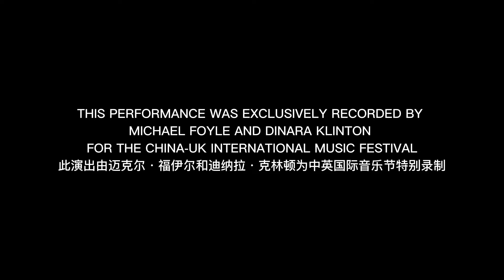Michael Foyle & Dinara Klinton Violin and Piano Duet - 英皇小提琴钢琴二重奏 第四届中英国际音乐节第三场音乐会（8 May）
00:00 - 08:00 Interview with Michael Foyle

For the 4th China-UK International Music Festival online concert series, we are honoured to have two outstanding musicians from the Royal Academy of Music (RAM) – Michael Foyle (violinist) and the Royal College of Music (RCM) - Dinara Klinton (pianist).

They will be bringing us two challenging repertoires:
1. Robert Schumann: Sonata for Violin and Piano No. 1, Op. 105
2. Sergei Prokofiev: Sonata for Violin and Piano No. 2, Op. 94

2021年第四届中英国际音乐会线上音乐会，中国时间2021年5月8日晚上9点（英国时间5月8日下午2点），将由两位英国皇家音乐学院的（RAM & RCM）杰出演奏家，为大家带来一场“教科书”式的音乐会！

Dinara曾在近20个国际比赛中获奖，包括美国克利夫兰国际钢琴比赛、波兰国际钢琴比赛、第17届肖邦国际钢琴比赛等，著名钢琴家、指挥家安得拉斯·席夫称其为“天生的钢琴家”！
Michael 少年时，就获得了英国BBC青年音乐家年度塔博奖，并担任国家青年室内乐团首席。25岁时，被聘为英国皇家音乐学院的小提琴教授，他是该校200年历史中任命的最年轻的小提琴家！

此次，两位演奏家，将带来两首充满挑战的作品：
1. 罗伯特舒曼第一号小提琴与钢琴奏鸣曲作品105
2. 普罗科菲耶夫第二号小提琴与钢琴奏鸣曲作品94